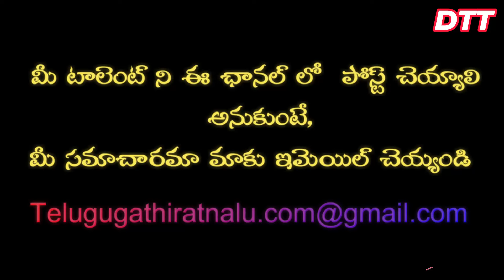ఆడోళ్లు ఆడోళ్లు జుట్టులోత్తుకున్నారు - Latest Folk Songs 2024 | New Janapadalu Collection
### Latest Folk Songs Video Description for YouTube

**Title**: Latest Folk Songs 2024 | Traditional Melodies from the Heart of India | New Janapadalu Collection

**Description**:
Immerse yourself in the rich cultural heritage of India with our latest collection of folk songs from 2024. This video brings together a vibrant selection of traditional melodies that celebrate the essence of rural life, festivals, and the timeless beauty of folk music. Experience the soul of India through these captivating tunes and heartfelt lyrics.

**In This Video, You Will Find**:
- **Fresh Folk Tunes**: Discover the latest and most enchanting folk songs of 2024, capturing the spirit of India's diverse cultures.
- **Authentic Performances**: Enjoy authentic performances by talented folk artists, showcasing traditional singing styles and musical instruments.
- **Cultural Narratives**: Each song tells a unique story, reflecting the traditions, festivals, and daily life of rural communities.
- **Vibrant Visuals**: Experience the beauty of India's landscapes and village life through stunning visuals that complement the music.
- **Diverse Themes**: Explore a wide range of themes including love, nature, work, and celebrations, each presented with heartfelt emotion and cultural depth.

**Why You Should Watch**:
- **Cultural Enrichment**: Gain a deeper appreciation of India's cultural diversity and heritage through its folk music.
- **Relaxation and Enjoyment**: Let the soothing melodies and rhythmic beats provide a relaxing and enjoyable experience.
- **Support Local Artists**: Celebrate and support the talented folk artists who keep these traditions alive.

- **Comments**: We love hearing from you! Let us know your favorite song in the comments below and any suggestions for future videos.

Enjoy the timeless beauty and cultural richness of India's latest folk songs.